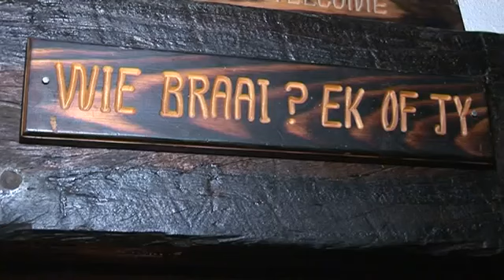Zuid Afrika aflevering 2